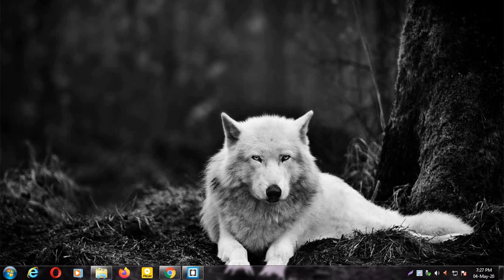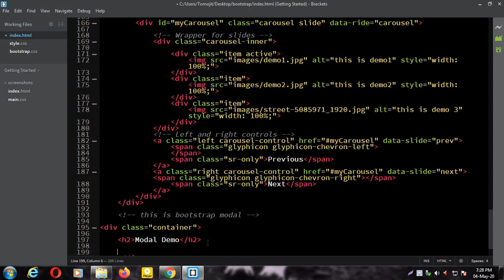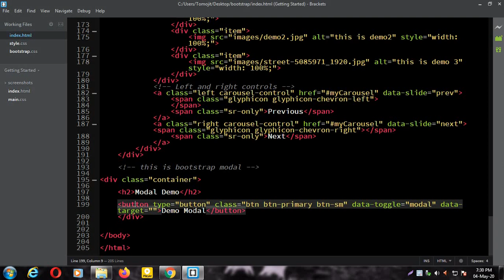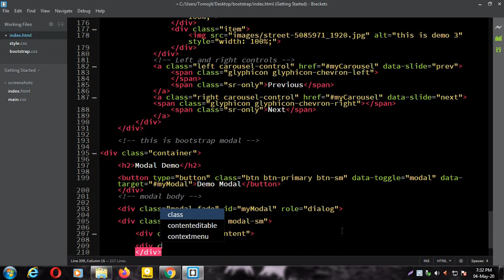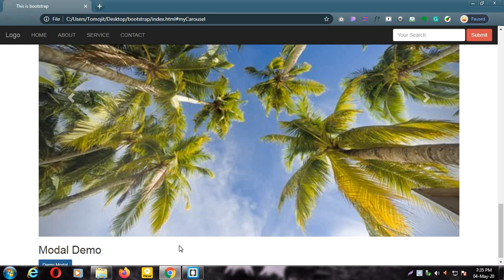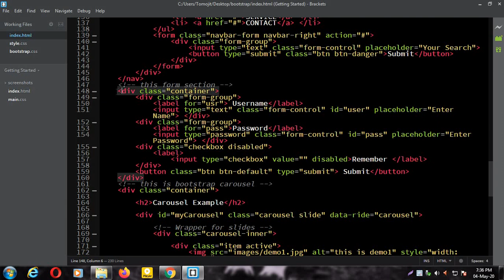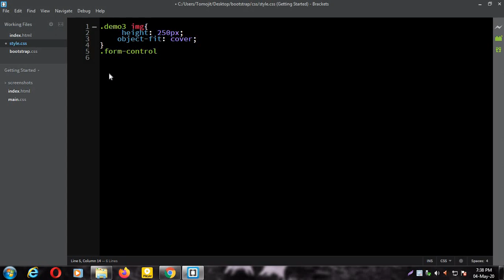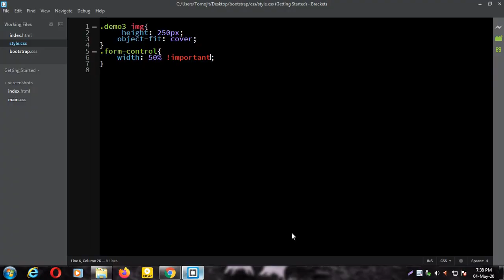HOW TO CREATE BOOTSTRAP MODAL (2020) | YOU CAN CREATE MODAL FOR YOUR WEBSITE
Bootstrap is a free and open-source CSS framework directed at responsive, mobile-first front-end web development. It contains CSS- and JavaScript-based design templates for typography, forms, buttons, navigation, and other interface components

7. HOW TO CREATE CUSTOM BOOTSTRAP NAVBAR (2020) | NOW YOU CAN CREATE EASILY NAVBAR FOR YOUR WEBSITE

9. HOW TO MAKE CUSTOM CAROUSEL IN BOOTSTRAP (2020) | HOW TO ADD SLIDER IN YOUR WEBSITE